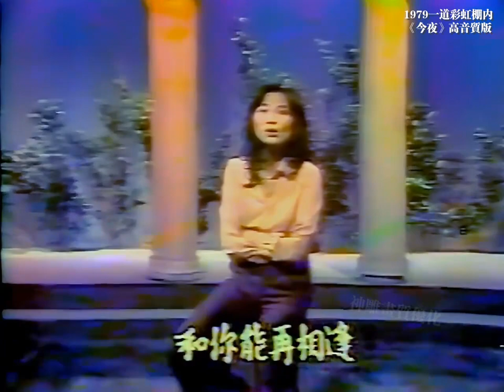珍貴視頻優化：鳳飛飛 1979一道彩虹棚內高音質《今夜》